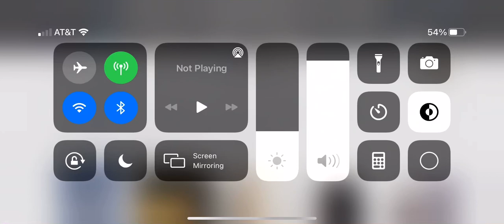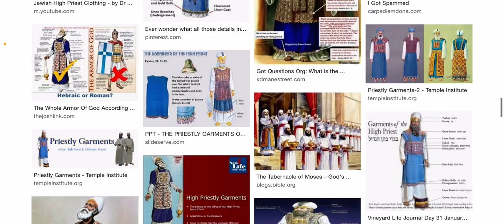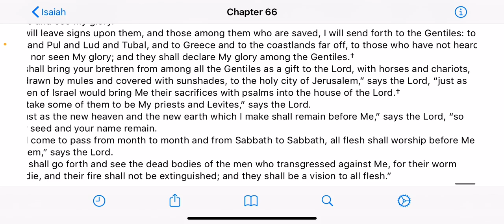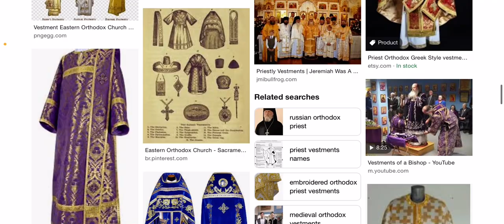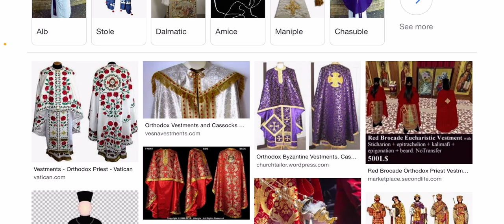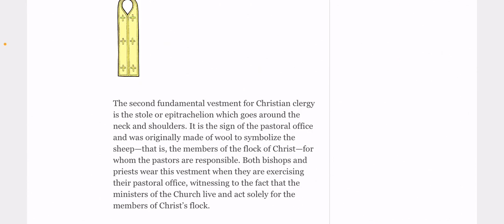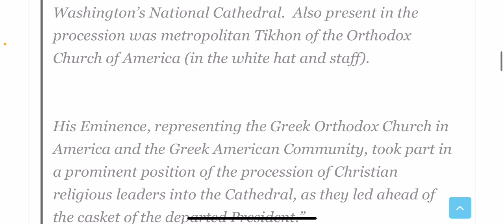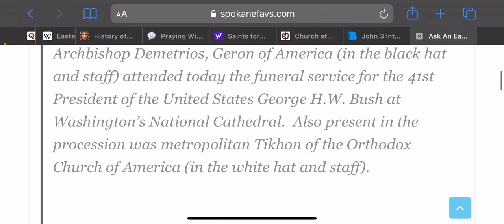Are Orthodox Priests Garments Pagan?